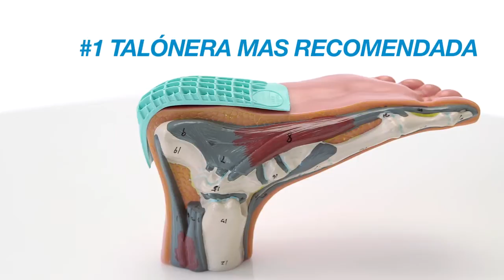Taloneras Tuli's Para el Dolor en el Talón y Fascitis Plantar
Bienvenidos a nuestro video de las taloneras #1 más recomendadas por podólogos en el mundo. Te explicaremos la diferencia entre las gel y clásicas para que puedas escoger cual funciona mejor contigo.

DESCARGO DE RESPONSABILIDAD: La información en este video y cualquier comentario relacionado es solo para información y no debe usarse como un sustituto para consultar a su médico. El contenido no es un consejo médico. Consulte a su médico para un correcto diagnóstico y rehabilitación.